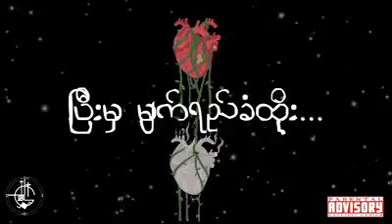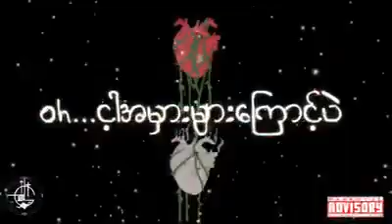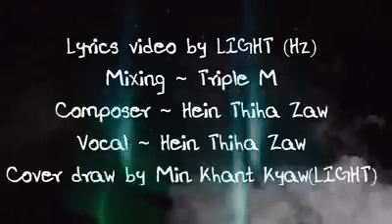I don't Blame(Hertz)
Title_I Don't Blame
Artist _Hertz
Prod_Ness Beats